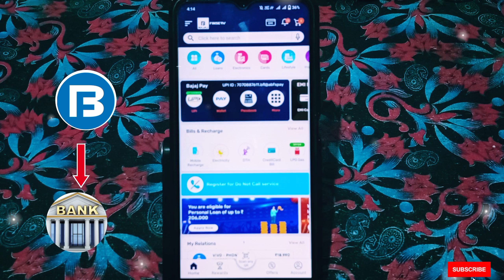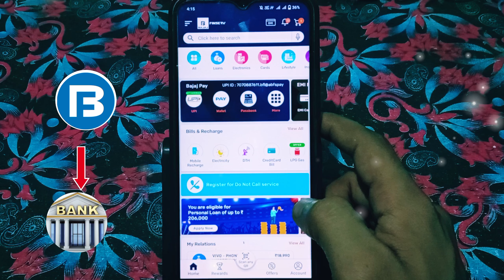Bajaj Finance Wallet to Bank Transfer | Bajaj Wallet Money to Bank Account 🤑 Wallet To Bank Trick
bajaj wallet Money bank account Process

your querry 👇

bajaj finserv
how to transfer bajaj wallet money to bank account
bajaj wallet money transfer to bank
bajaj wallet money to bank account
how to send bajaj wallet money to bank account
bajaj finserv wallet to bank transfer
bajaj finserv
bajaj finserv wallet
bajaj finance wallet to bank
bajaj finance wallet to bank account transfer
bajaj finance sub wallet balance transfer to bank account